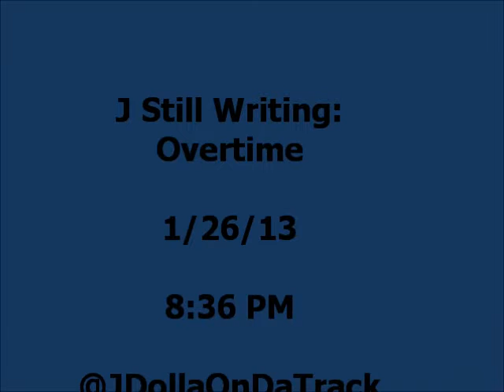J Still Writing Overtime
January 26th. the 6th installment to the series ...Game 1: Overtime. str8 to the point! Tell somebody to tell somebody to tell somebody to get on this series!!!